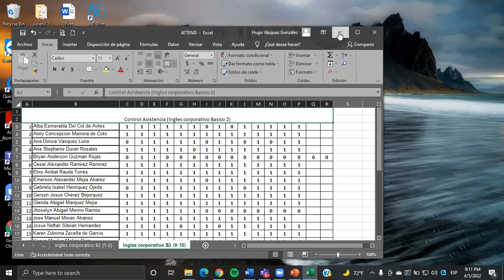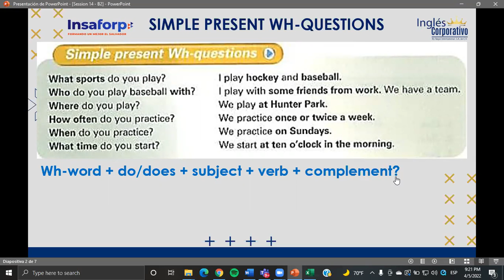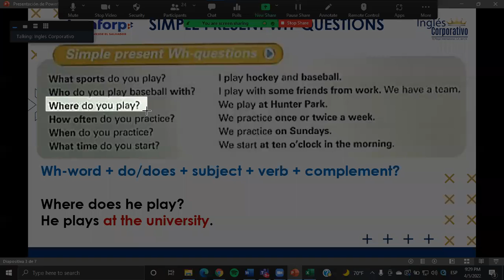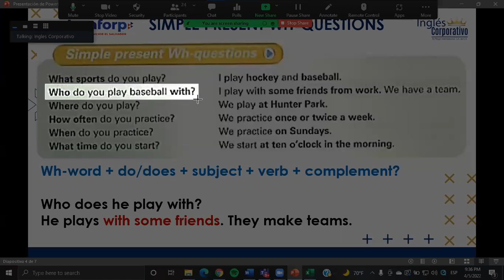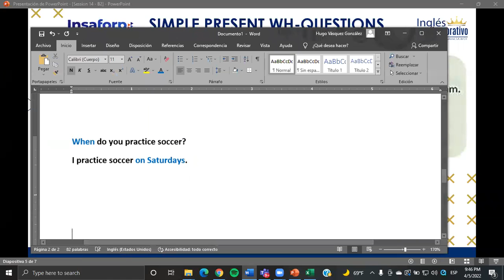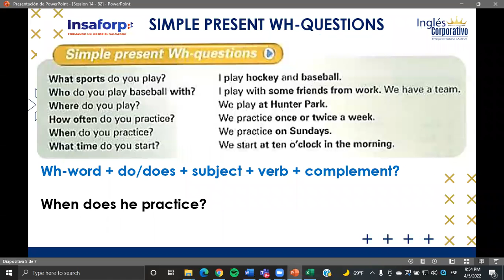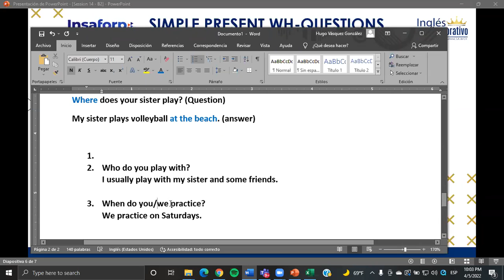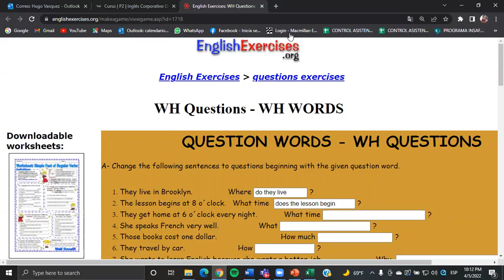Ingles Corporativo- Class #14 - Principiante 2 - Simple present Wh-questions